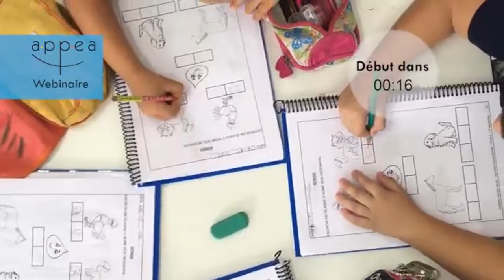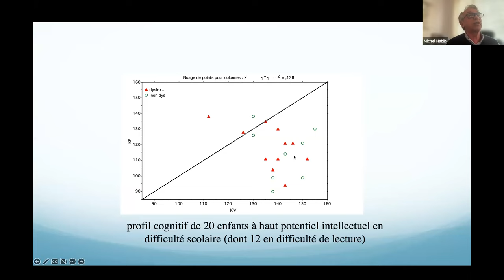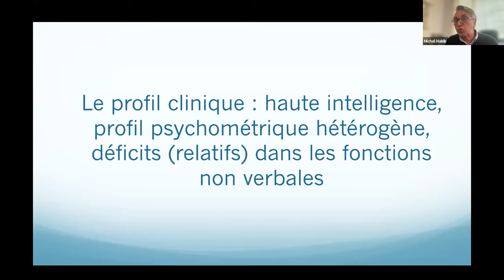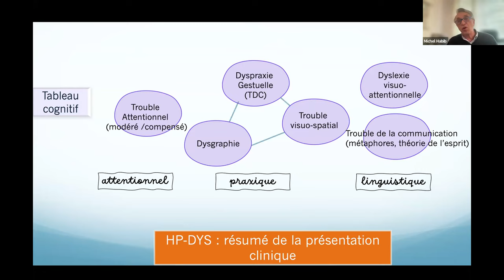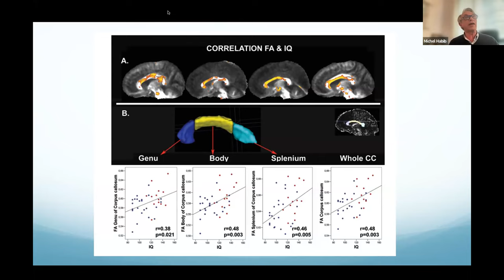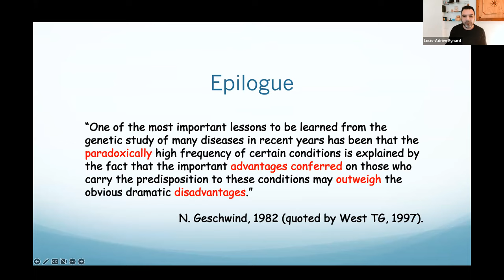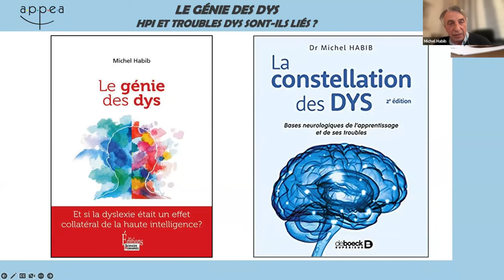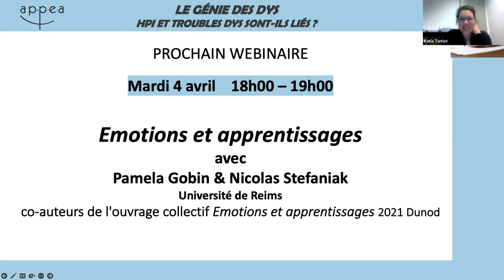Replay du webinaire Le génie des DYS : HPI et troubles dys sont-ils liés ?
Direction du webinaire : Katia Terriot et Louis-Adrien Eynard
Technique : Vincent Amelot
Modération : Robert Voyazopoulos et Vincent Amelot